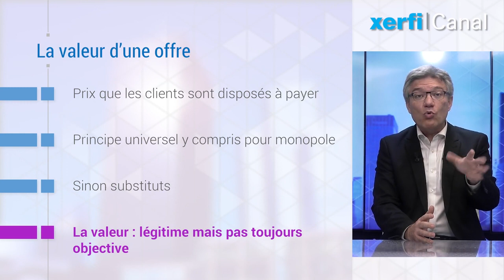L'ancrage de la valeur [Frédéric Fréry]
Pour qu’une entreprise soit rentable, elle doit convaincre ses clients que ses offres ont une valeur supérieure au coût qu’elle a dû mobiliser pour les vendre. Si vous devez dépenser X euros pour proposer un produit ou un service à vos clients, il faut qu’ils valorisent ce produit ou ce service à au moins X euros (faute de quoi ils finiront par s’adresser ailleurs), et de préférence à plus de X euros (ce qui vous permettra de dégager une rentabilité). La valeur de votre offre, c’est le prix que vos clients sont disposés à payer pour l’acquérir. [...]